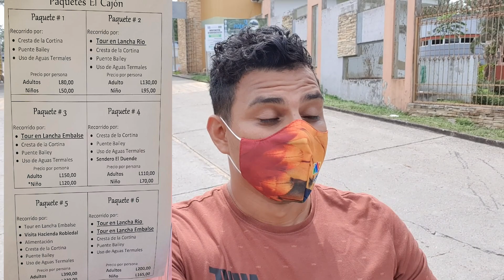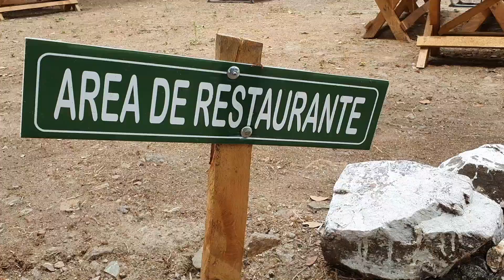LA REPRESA EL CAJÓN, LA OBRA DE INGENIERIA MAS IMPRESIONANTE DE CENTROAMÉRICA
EN ESTA OCASIÓN te quiero mostrar la represa el cajón una joya de la ingeniería en honduras  tuvimos el placer que el turismo de allí nos promociona ese tour doy gracias a ellos por esta hermosa travesía y experiencia que me la pase super

ACA LES DEJO EL LINK DEL CANAL DE UNA CATRACHA VIAJANDO

y si me quieren apoyar donando en mi cuenta de paypal acá les dejo los link amigo
se lo agradecería muchísimo

les dejo mi correo electronico